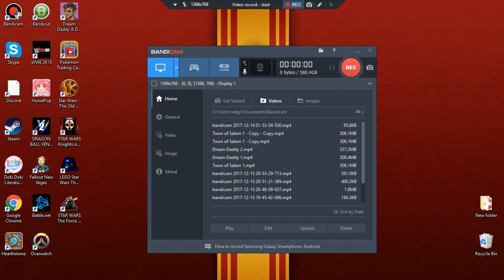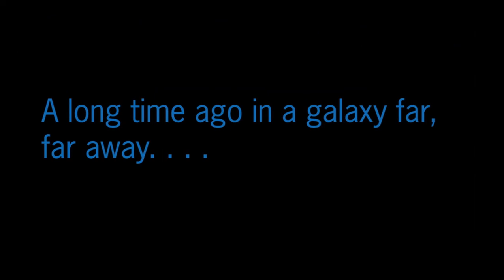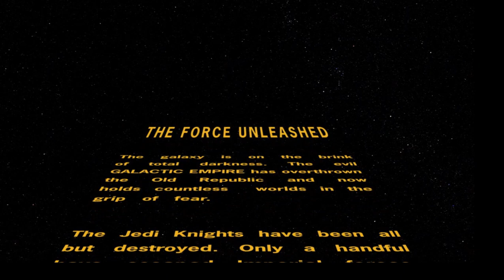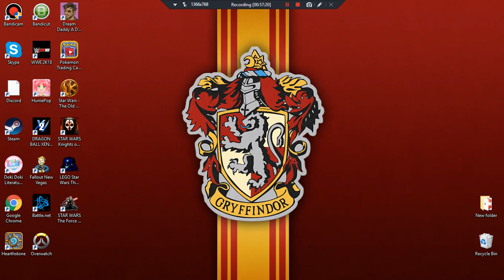Eric Plays Star Wars The Force Unleashed #1 - A Starkiller is Born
We start a new letsplay and hopefully it’s one I can finish

It’s eric_gropuis